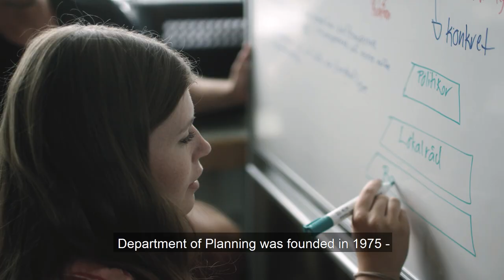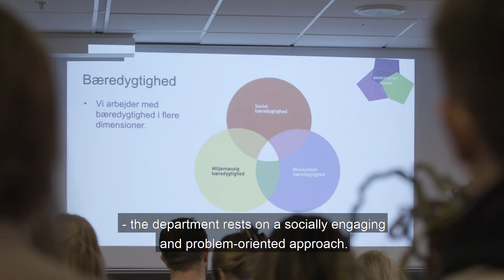Presentation of Department of Planning, Aalborg University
The Department of Planning at Aalborg University works with planning, technology and society and focuses on creating a more sustainable future. The department is interdisciplinary in technical, natural and social science disciplines and presents a unique combination of social and technological understanding where digital and technical solutions merge with the needs of the society.